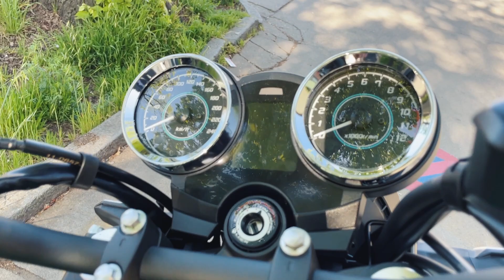LA KAWASAKI Z650 RS 2022 DAL VIVO PER VOI !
Dal vivo la bellissima z650 RS 2022 con livrea ispirata alla mitica B1 !